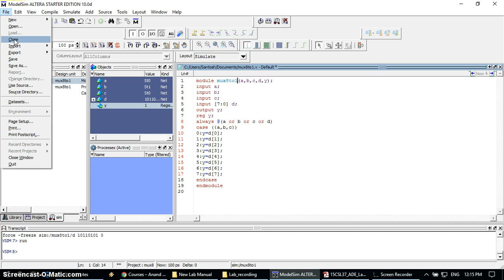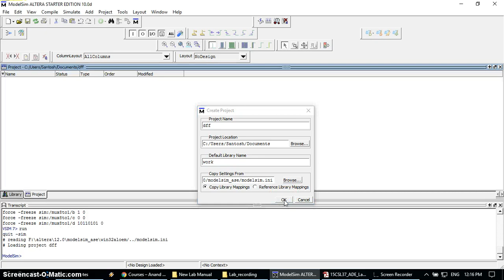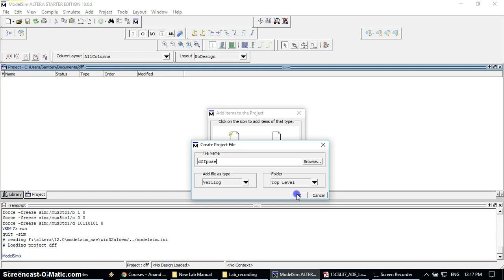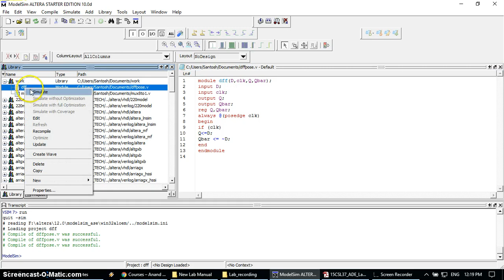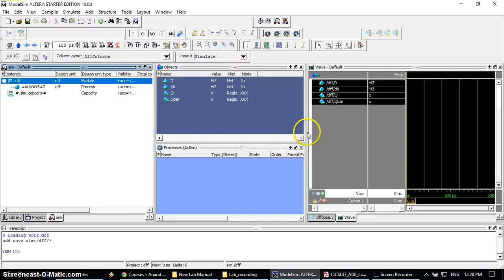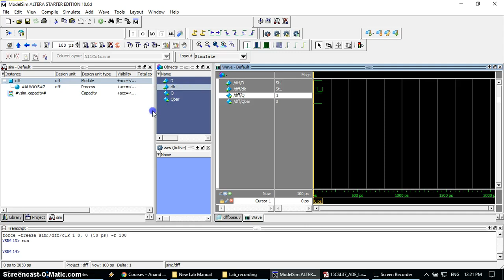D Flip-Flop with positive-edge triggering Verilog Simulatation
Design and develop the Verilog / VHDL code for D Flip-Flop with
positive-edge triggering. Simulate and verify its working.